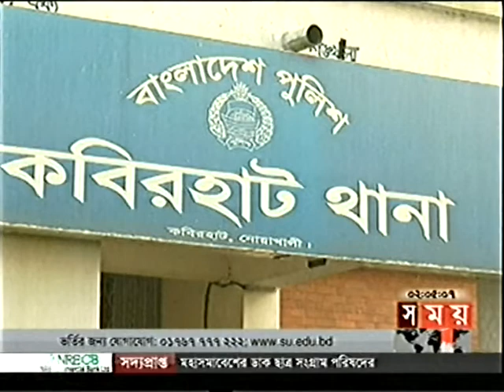Noakhali Kabirahata attack the police station and bhangacura 6 3 2014